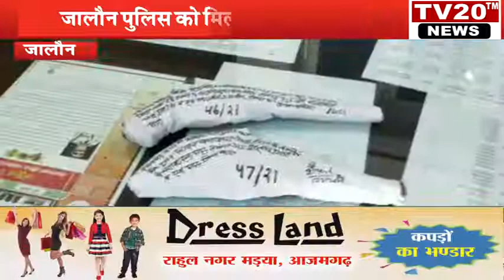TV20 NEWS : जालौन पुलिस को मिली बड़ी सफलता, दो गिरफ्तार, कारतूस व मोटरसाइकिल बरामद